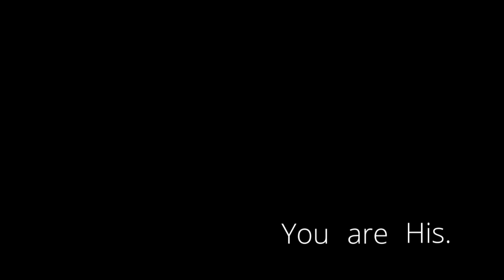The Sound of Stillness || February 4, 2024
Join us as Josh shares insights into the serene promise of Psalm 23, focusing on "he leads me beside still waters," and its connection to the peace promised by Jesus through the Holy Spirit in John 14.

📖 In This Video, We Chat About:
* The depth of peace and quiet found in God's presence, as revealed in Psalm 23.
* Jesus' assurance in John 14 of the Holy Spirit's transforming presence in our hearts.
* The parallel between the Greek concept of "home" in John 14 and the tranquility of a monastery.
* Our hearts as sacred spaces set apart for reflection, peace, and connection with God.

🙏 Join us on this journey as we connect these spiritual ideas with our everyday life. This is for anyone looking to deepen their faith or find some answers. This talk gives a fresh view on understanding God's love and His plans for us.

* Uncover how the Holy Spirit's presence in our lives leads to a profound inner peace.
* Recognize our hearts as places where God's serenity should prevail, akin to serene monasteries.
* Learn about the journey toward sanctification and the peace that comes from being guided by God.

💡 Highlights of the Sermon:
* Insights into our hearts as peaceful dwellings for God.
* The impact of spiritual quietness and God's guidance on our daily lives.
* Personal reflections and biblical insights that illuminate Psalm 23 and John 14.

If you feel called to join in what God is doing here, prayerfully consider supporting our ministry. Your generosity is deeply appreciated!